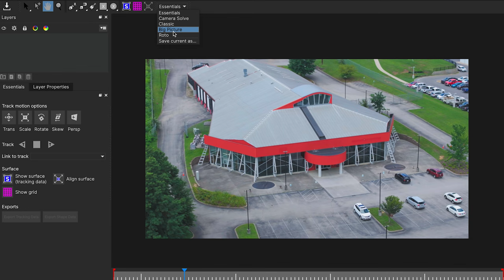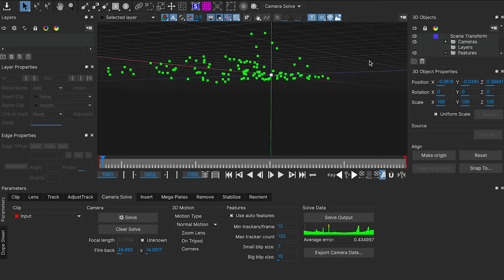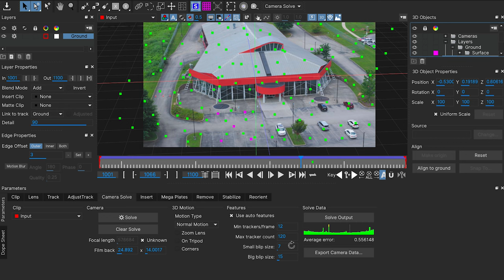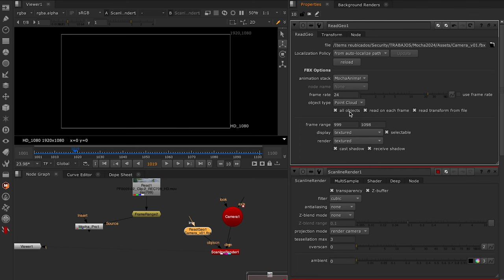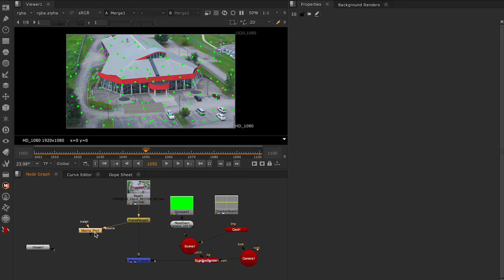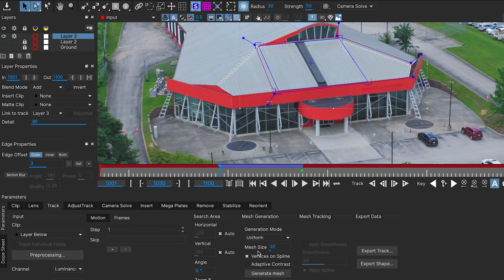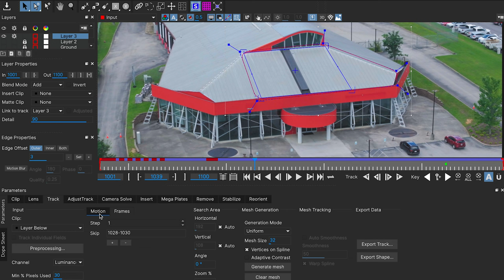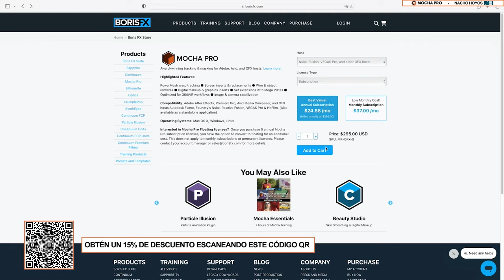Introducción a Mocha Pro 2024 (Tutorial)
En este tutorial de introducción a Mocha Pro 2024 descubriremos las principales novedades de esta versión, como por ejemplo el nuevo 3D Solve de cámara, skip frames o interpolate track en otros, así como su interacción con Nuke.